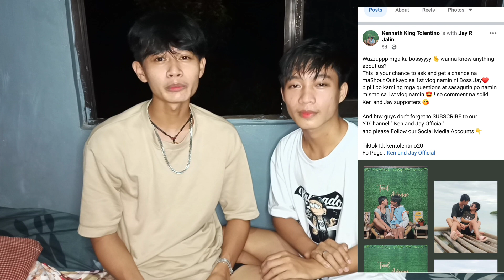We answered the questions about our relationship | First Vlog